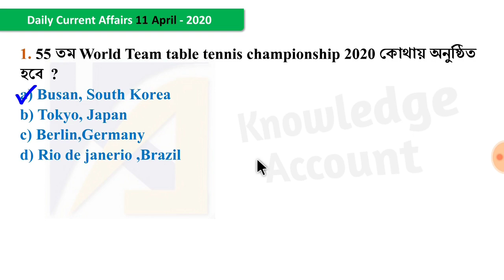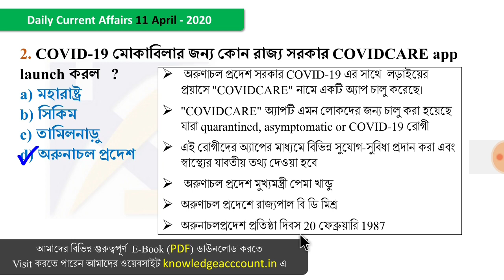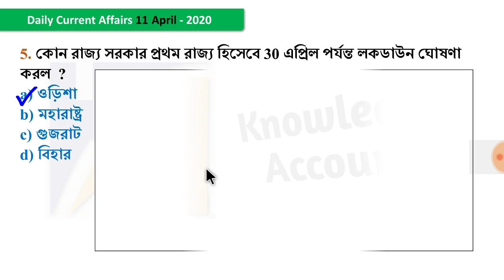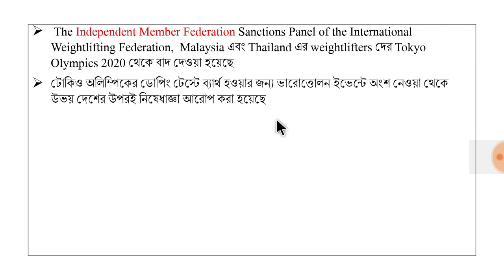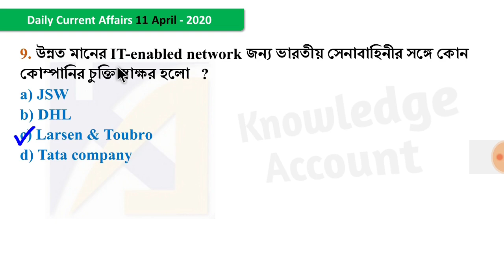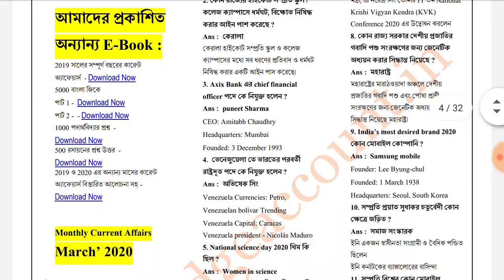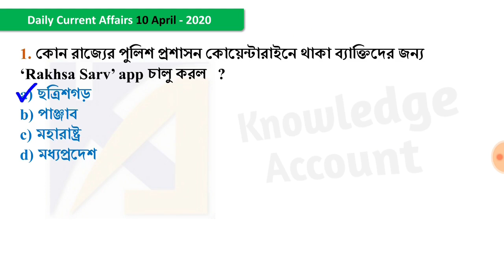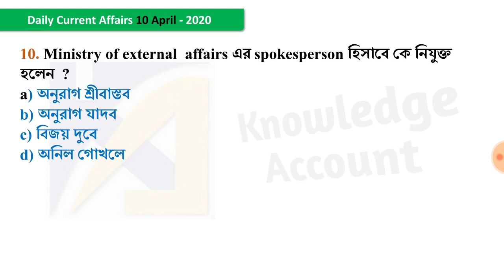11th April 2020 daily current affairs in bengali knowledge account কারেন্ট অ্যাফেয়ার্স 2020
11th April 2020  daily current affairs in bengali  knowledge account কারেন্ট অ্যাফেয়ার্স 2020

আজকের বাংলা কারেন্ট অ্যাফেয়ার্স
current affairs in bengali: 11th April 2020
১১ ই এপ্রিল এর সমস্ত কারেন্ট অ্যাফেয়ার্স এর MCQ প্রশ্ন উত্তর বিস্তারিতভাবে আলোচনা করা হয়েছে।